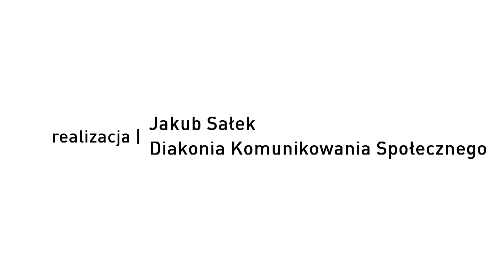Symbole Światowych Dni Młodzieży od dziś w naszej diecezji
Bp Henryk Tomasik i ks. Mariusz Wilk serdecznie zapraszają do włączenia się w czuwanie przy symbolach Światowych Dni Młodzieży, które już dziś przybędą do naszej diecezji. Wypowiedzi zostały zarejestrowane w czasie Drogi Krzyżowej ulicami miasta Radomia, która odbyła się 29 marca 2015 r.